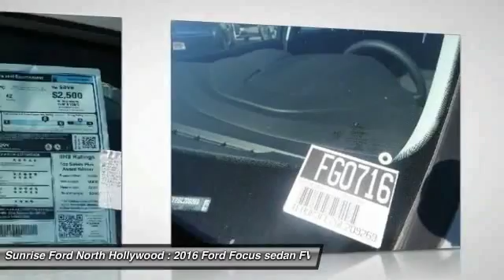2016 Ford Focus North Hollywood,Los Angeles,San Fernando Valley,Glendale,Burbank M60773T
2016 Ford Focus 4dr Sdn SE

5500 Lankershim Blvd.

SUNRISE FORD NORTH HOLLYWOOD, PROUDLY SERVING NORTH HOLLYWOOD, LOS ANGELES, SAN FERNANDO VALLEY, GLENDALE, BURBANK, AND SURROUNDING CALIFORNIA LOCATIONS THIS TECTONIC SILVE 2016 Ford FOCUS IS EQUIPPED WITH A , MANUAL TRANSMISSION, AND RECEIVES AN ESTIMATED 26 City/36 Hwy MPG. NORTH HOLLYWOOD CALIFORNIA 91601.